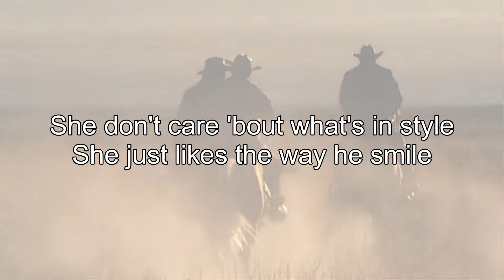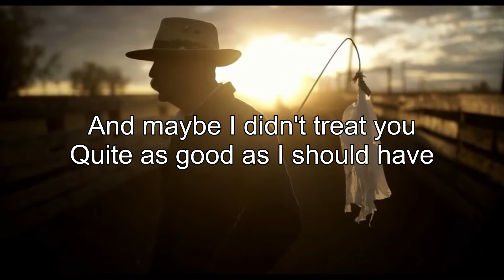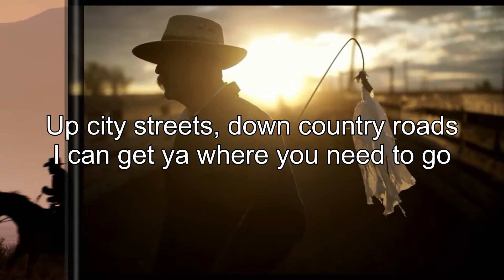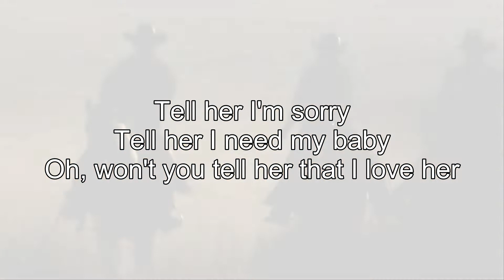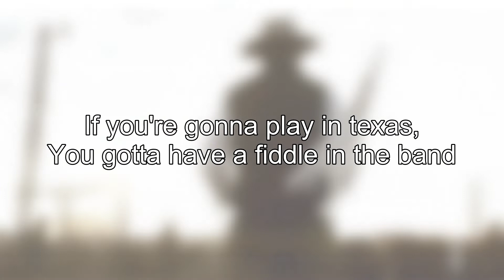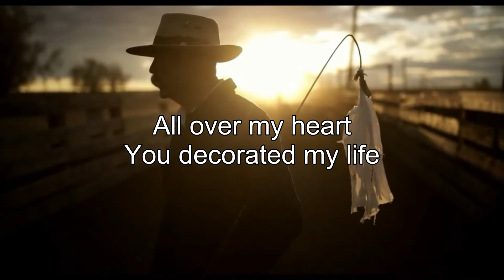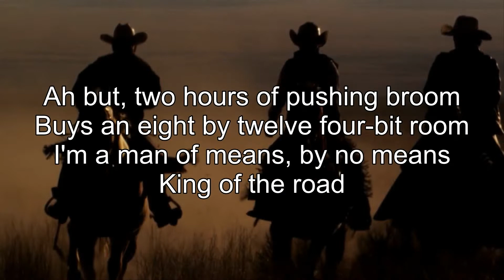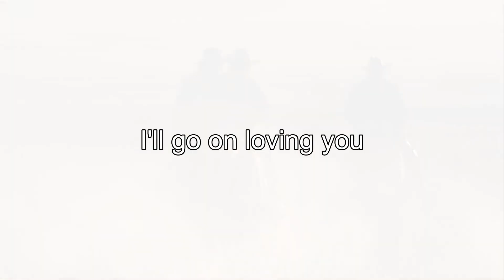Best Old Country Song Of All Time - Classic Country Songs Of All Time - Old Country Music Collection